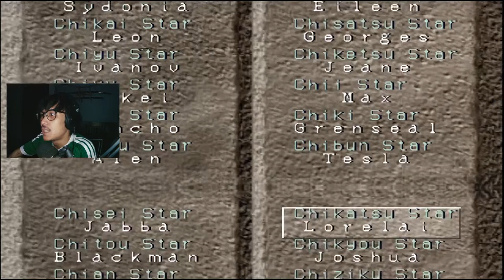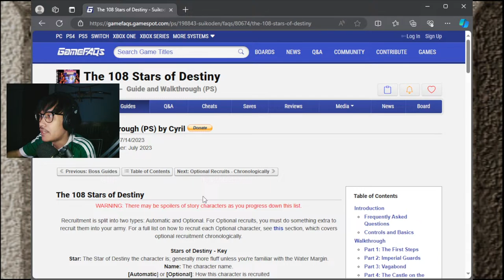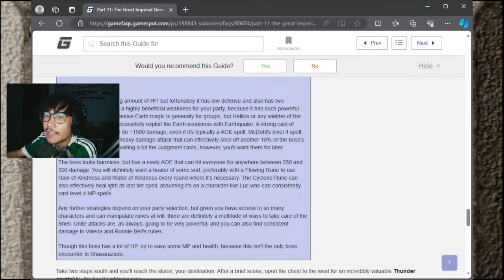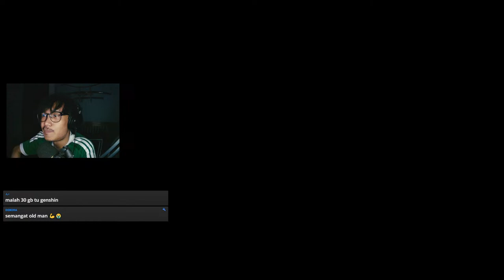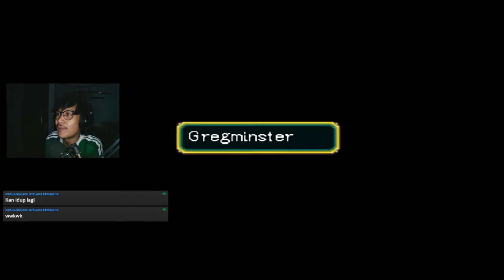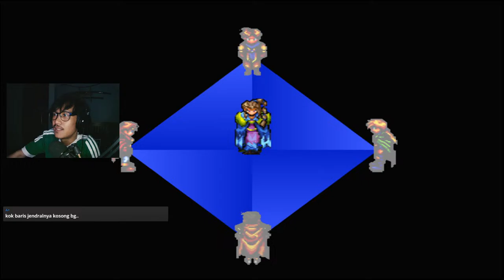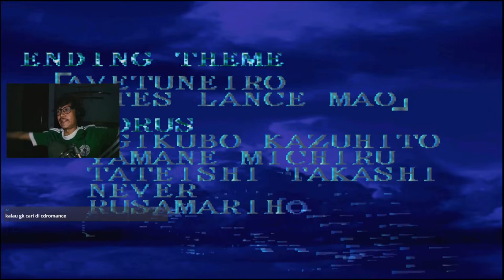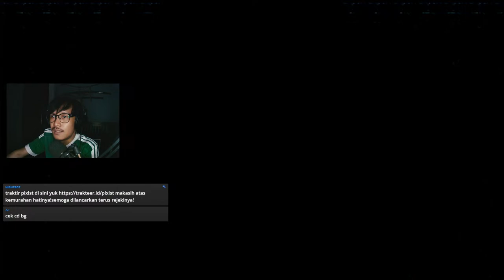Suikoden (1995) PlayStation: EP05 108 Stars Under a Moonlit Night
Open Mabar Halal Livestream Indonesia

My Potato PC:
MSI B450 Gaming
Klevv 16gb 3200mhz
Cooler Master Elite V3 P500
1TB HDD
256gb SSD